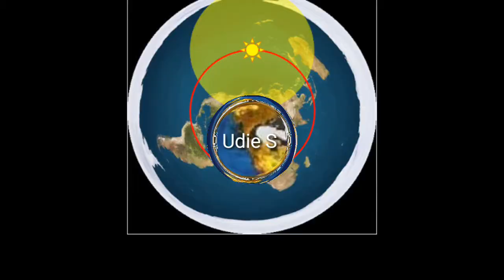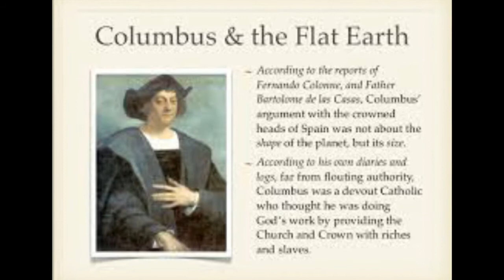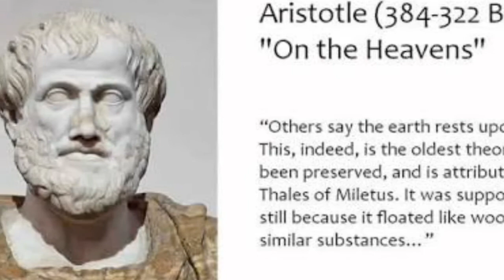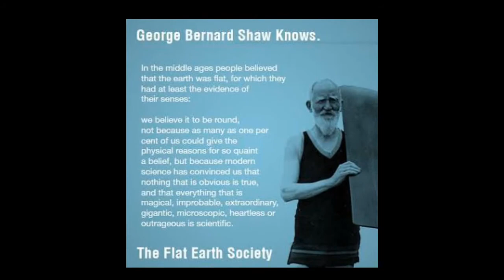How seasons works on flat earth HD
This video describe how seasons works on flat earth and the scientists various view on the shape of the earth.